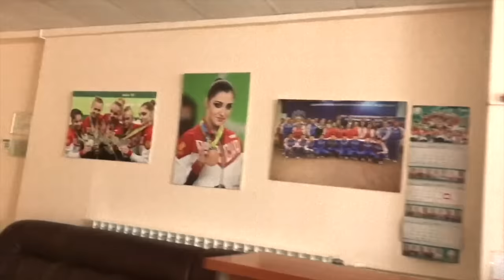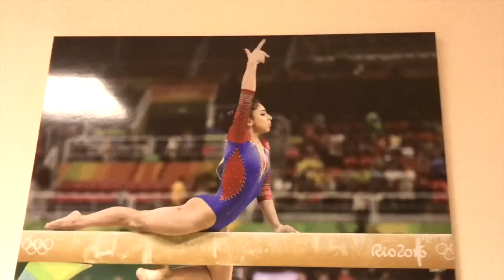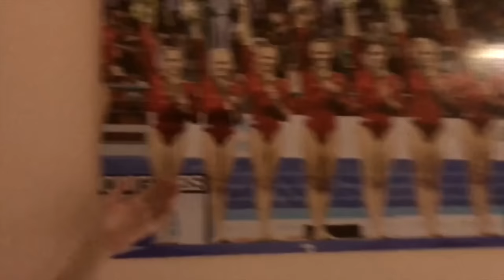ВЛОГ: День на базе, тренировка, показываем зал, что в моей косметичке.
извините! дата на видео не правильная!!! но вы не обращайте внимание!!! спасибо)))